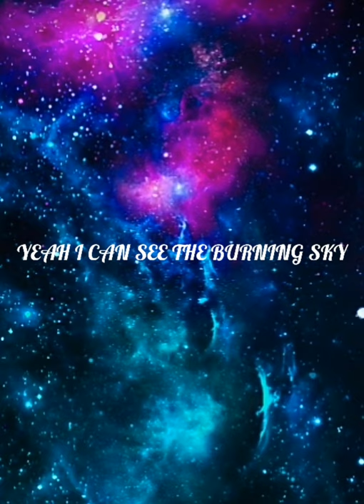Axel Johansson - Forever ft. Ella young whatsapp status